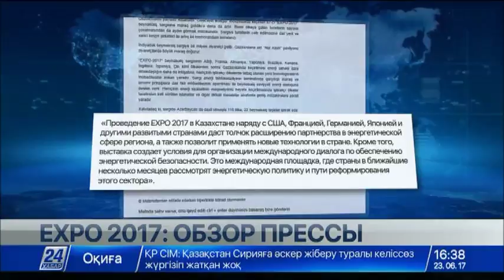EXPO 2017: Обзор прессы